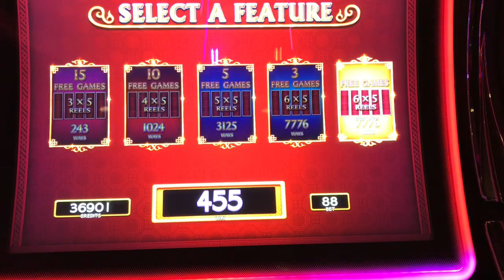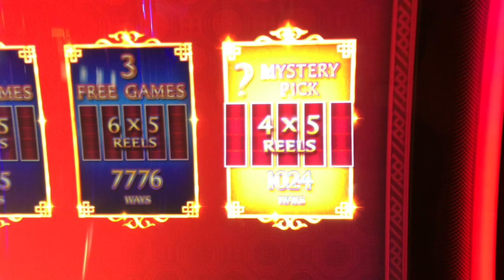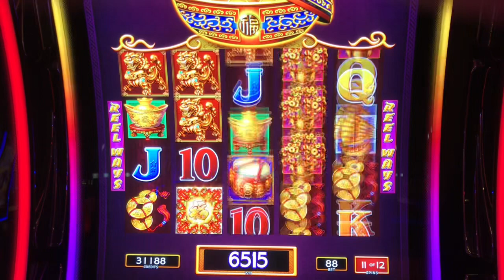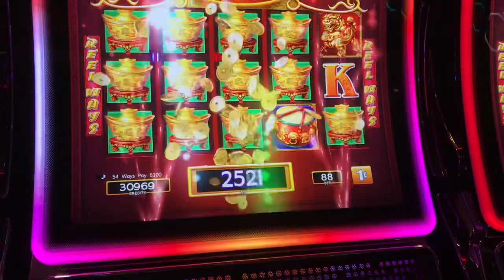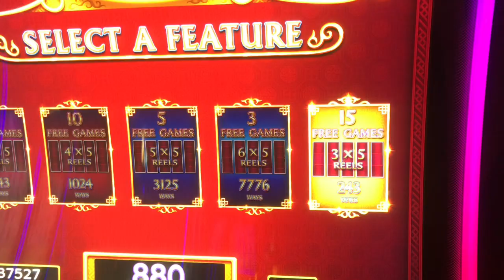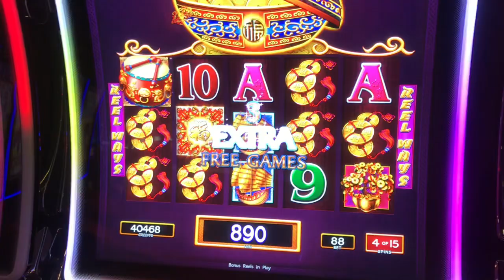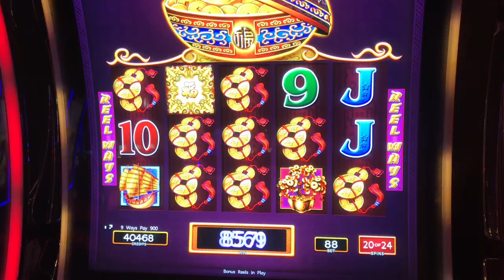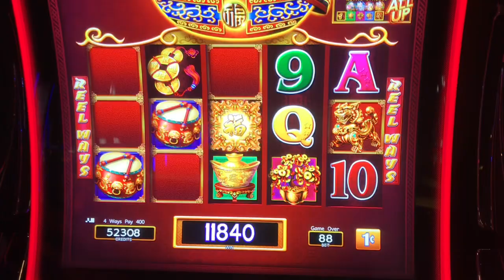Dancing Drums - Mystery Challenge!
We are doing some mystery picks on dancing drums!